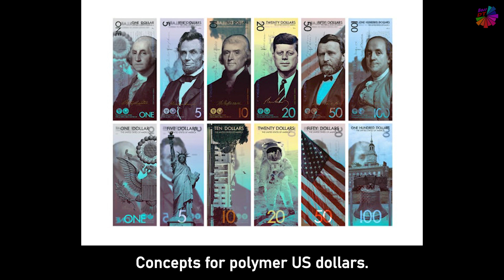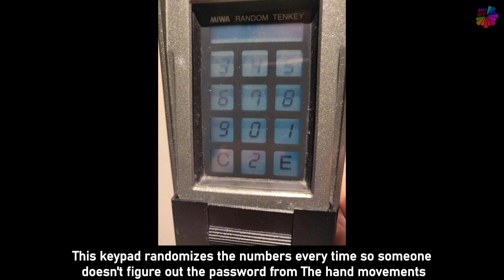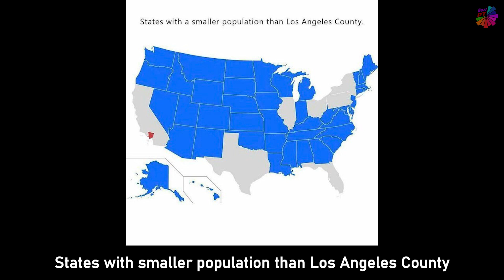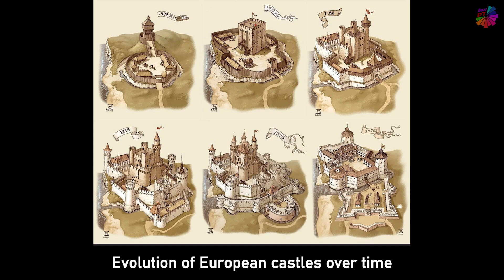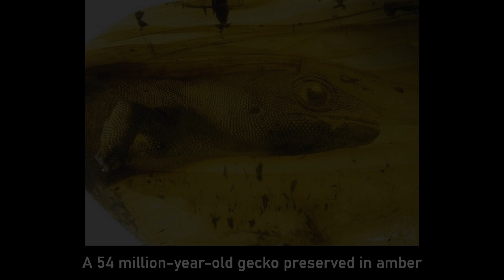Interesting As fu*K 「 2 」